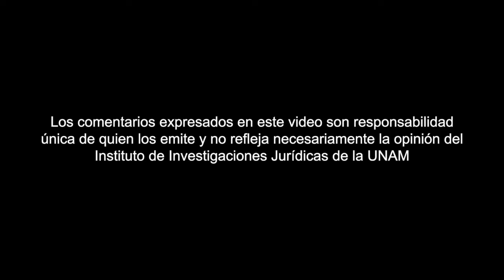Justicia Transicional, IIJUNAM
Cápsula Jurídicas Opina
Justicia Transicional
Dr. Carlos M. Pelayo Moller